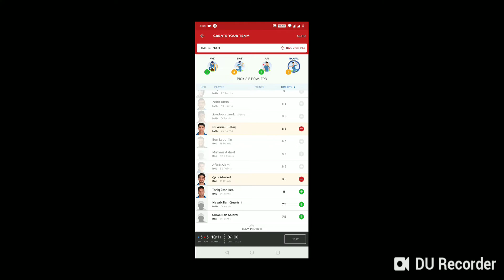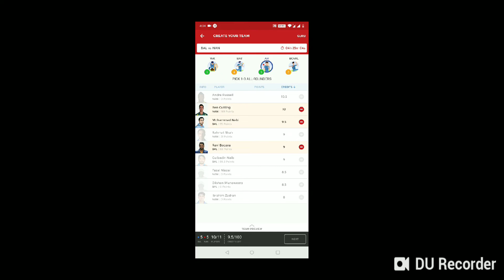BL vs NL Dream 11 Team Prediction | Balkh Legends v Nangarhar Leopards - 9th Match - Sharjah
Choose  dream 11 Team from above Prediction to Winning more money. I have provided two teams go through it.